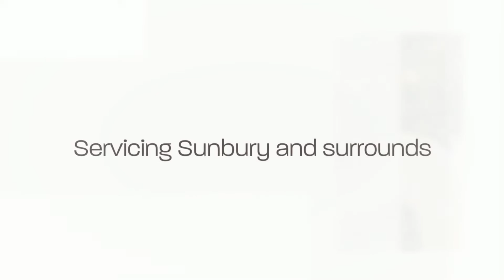Alecat Music, Music Lessons, Sunbury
Music Lessons | Music Lessons Children, Music Lessons Toddlers, Piano Lessons, Sunbury, Melbourne